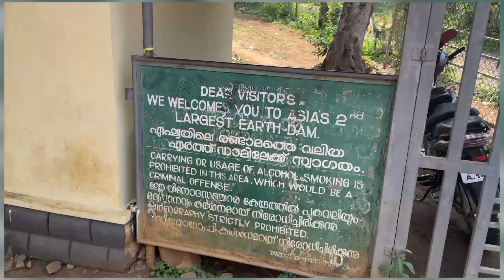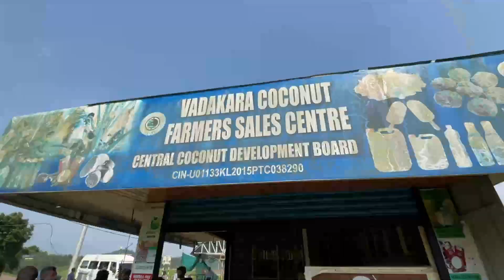Asia's 2nd Largest Earth Dam-Banasura Dam Wayanad | Kerala Vlog 2022 Part 3 | VaVeMane Music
Hello Guys..welcome back to VaVeMane Music.

So this one is the 3rd part of the Kerala Vlog 2022 and in this VaVe visited the 2nd largest earth dam in the world - Banasura Damn in Wayanad. Also later VaVe visited Guruvayur Temple in Thrissur and then headed to his hometown house

So keep supporting us with your likes, shares and subscribes. See you soon on the other side ;)

Latest Song Blooper by VaVeMane-

things to need to spread -
1.Love
2.Kindness
3.Songs of VaVeMane :P

Follow us on the following platforms to always be updated

Spotify Artist Name- VaVeMane